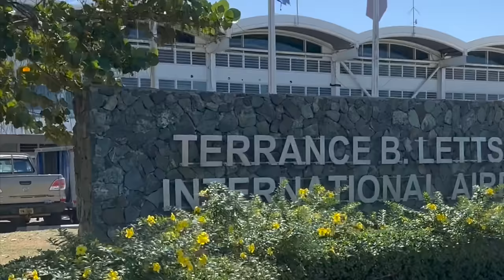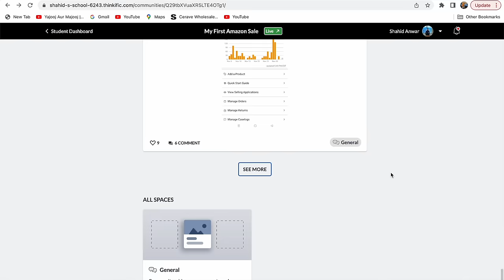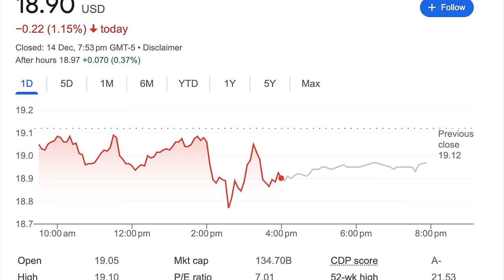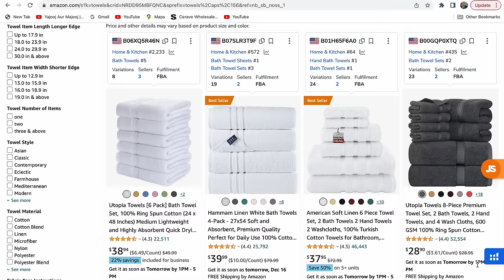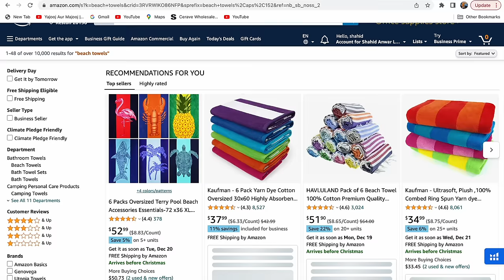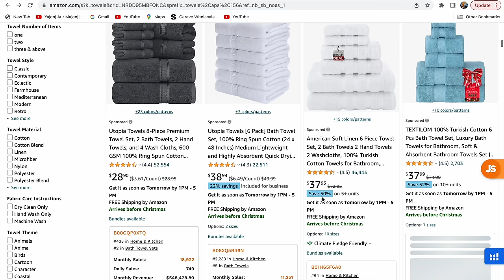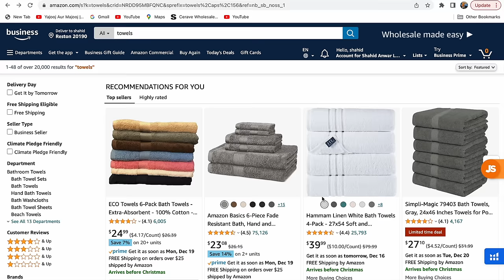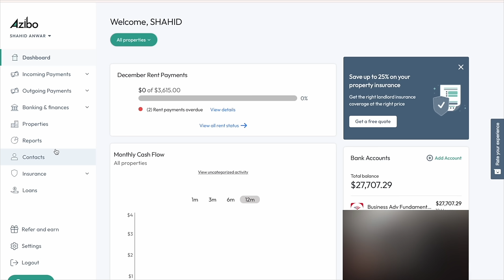traveling the world While Selling On Amazon British Virgin Islands Trip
In this video i will be talking about modern wealth creation